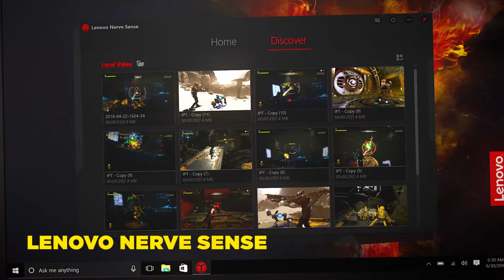Lenovo Legion Y520 und Y720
Lenovo Legion Y520 39,62cm (15,6 Zoll Full HD IPS Anti-Glare) Gaming-Notebook (Intel Core i5-7300HQ Quad-Core, 8GB RAM, 1TB HDD + 128GB SSD, NVIDIA GeForce GTX 1050 2GB, Windows 10 Home) schwarz
Lenovo

Lenovo Legion Y520 39,62cm (15,6 Zoll Full HD IPS Anti-Glare) Gaming-Notebook (Intel Core i7-7700HQ Quad-Core, 16GB RAM, 1TB HDD + 128GB SSD, NVIDIA GeForce GTX 1050 4GB, Windows 10 Home) schwarz
Lenovo

Lenovo Legion Y520 39,62cm (15,6 Zoll Full HD IPS Anti-Glare) Gaming-Notebook (Intel Core i5-7300HQ Quad-Core, 8GB RAM, 1TB HDD + 128GB SSD, NVIDIA GeForce GTX 1050 Ti 4GB, Windows 10 Home) schwarz
Lenovo

16GB RAM Speicher für Lenovo Legion Y520 DDR4 SO DIMM 2400MHz PC4-19200S
Speicher

8GB RAM Speicher für Lenovo Legion Y520 DDR4 SO DIMM 2400MHz
Speicher